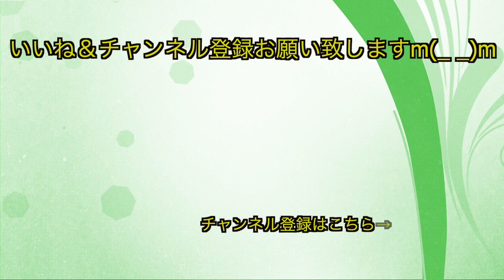歌で大切な３つのこと。1Pointボイトレ〔#386〕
★無料体験ボーカルレッスンはこちら。（オンラインOK）

★【日本唯一。R&Bボイストレーナー養成講座（オンラインOK）】
経験ゼロから最短６ヶ月で歌の先生になれる。
〜５００名以上を育成してきた講師が教える、ボイストレーナー５つの能力〜